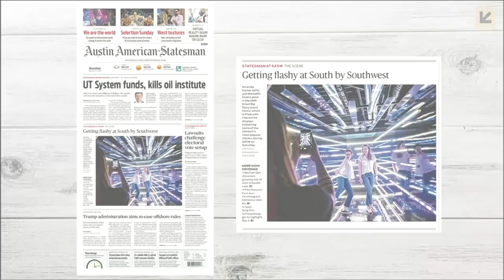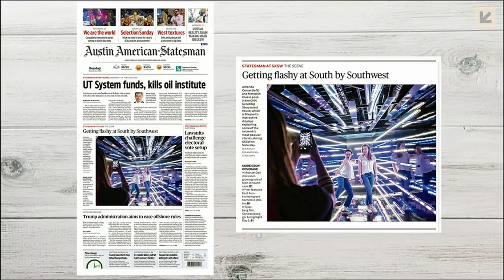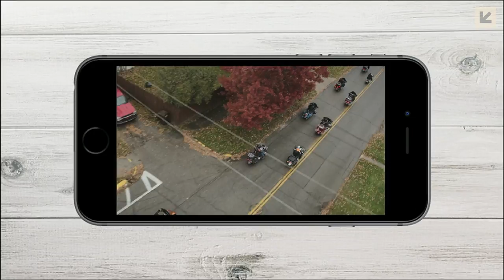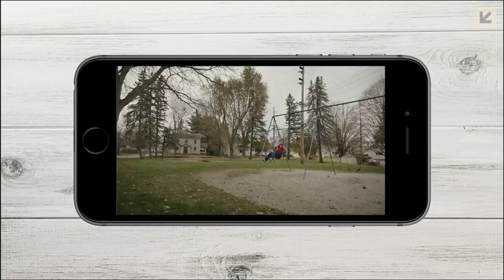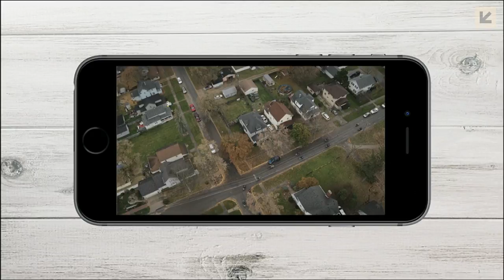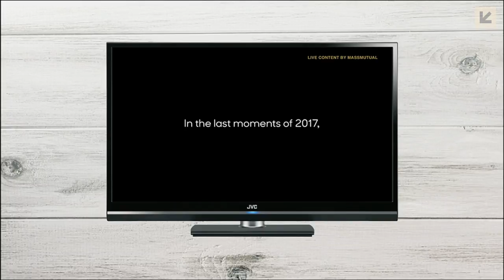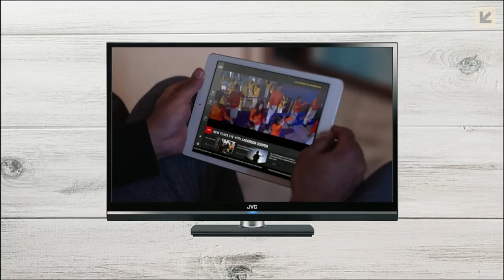Christine Cook & Bob Gruters | The World in Your Pocket | SXSW 2018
The World in Your Pocket: How CNN & Great Big Story Go Mobile with Brand Storytelling

Join Facebook for a fireside discussion with Turner, to explore how CNN and Great Big Story balance connecting with audiences while adapting to serve the evolving needs of marketers across all screens.